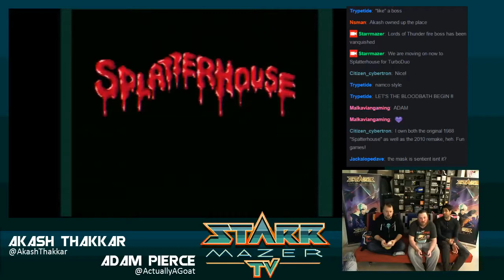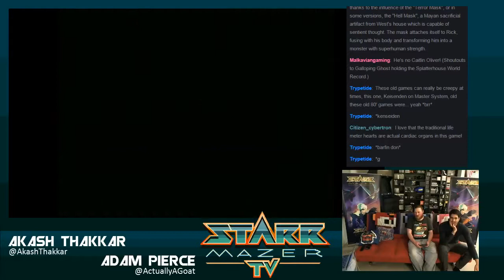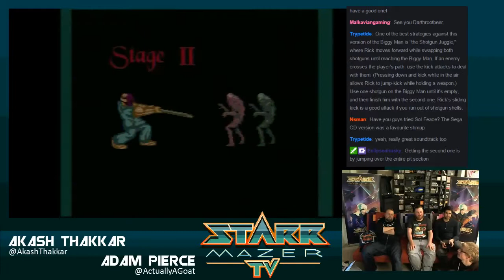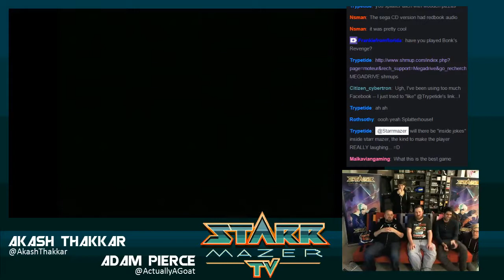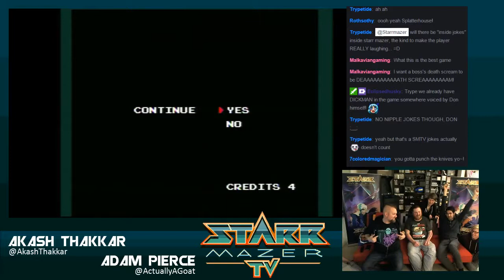2/13/15 Starr Mazer TV Live w/ Akash Thakkar and Adam Pierce, Splatterhouse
The Starr Mazer crew has special guest composer and sound designer Akash Thakkar, @AkashThakkar, and Adam Pierce, @ActuallyAGoat, take on Splatterhouse on the TurboGrafx-16! Do they have the guts to make it through!?